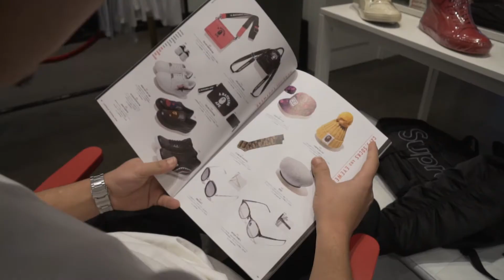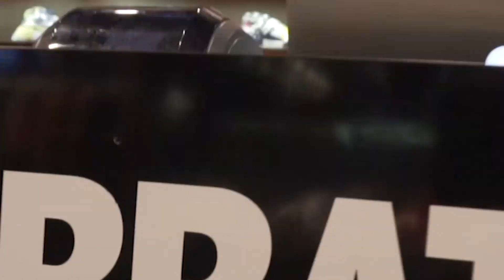Where Hype Begins - Underrated Melbourne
For the links from all the Gear that I use are below:

360 Degree Camera